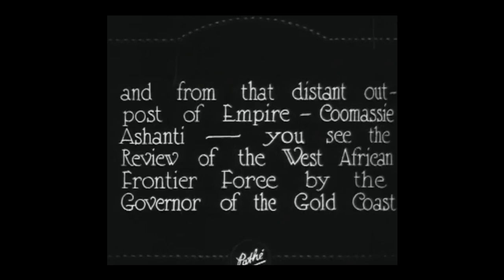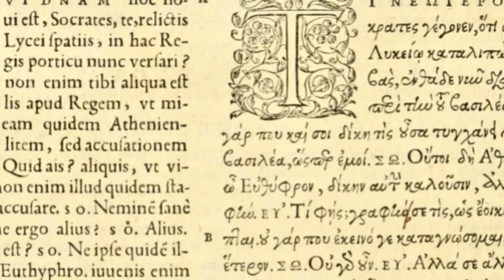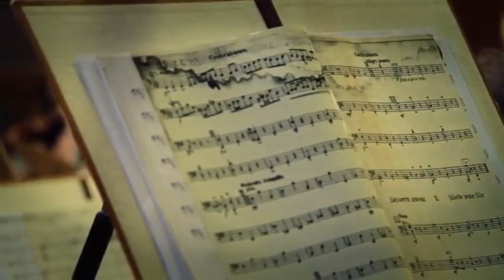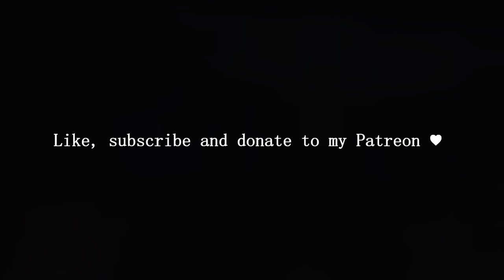How Architecture Has Changed Music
Architecture, art, and music all have had a close, intertwined relationship throughout history- and this is what this video will be exploring.

Since a lot of ancient music was never written down, it can be quite hard to unpick the relationship ancient cultures had between music and architecture.
Music in Ancient Greece was often performed in amphitheatres. Amphitheatres were designed to be as echoey as possible while remaining open air- and this was ideal, as the structure of the building itself would amplify voices and instruments to even the furthest audience member.
Little is known about music in ancient egypt, but we can guess that performances would have taken place among the great structures that the ancient egyptians built. The pyramids were designed to lift pharaohs up to the position of gods, and I imagine the music would have had a similar function.

Churches and cathedrals, built all across Europe throughout the medieval period, were places filled with music. Catholicism dominated the cultural landscape, and defined the relationship the public had with music and art in general. The vast majority of common folk in the medieval period were completely illiterate- reading was just not a thing that most people needed, given that the majority of humans worked in farms, and it wouldn’t be until the 18th, 19th and 20th centuries when widespread literacy would begin to take hold. So the clergy, with its goal of spreading the good word of God and Jesus Christ, had to find another way to communicate their religion to the masses without the use of the written word- and the major way they did this was through architecture and music!
The catholic church did everything big- they constructed towering ornate, imposing cathedrals with giant, intricate glass windows to communicate the glory of god to the general public without anyone even having to enter the building. Every single square centimetre of the interiors of these cathedrals were covered in tapestries, frescoes and paintings- all depicting stories from the bible and the various good deeds of Jesus, the apostles, and all the saints. Architecture was there to dazzle and terrify you, and medieval church music, in a way, was designed to do the same thing. The plainchant, one of the many forms of medieval church music, was a very popular style that permeated cathedrals and churches all across Europe. Written for voice with no regards to tempo or time signature, plainchants meandered on for hours, echoing throughout the halls and chambers in a wash of grand, endless sound whose beginning and end would have been hard to locate.
The music was generally set to various lyrics in latin that no commoner of the day would have been able to understand, and this- coupled with the timeless, endless quality of the music, would have really created this feeling of insignificance and tiny-ness in the face of god's grand design.

Nowadays, concert spaces and performance halls are directly designed with sound in mind. The Philharmonie de Paris, one of the major concert halls in Paris, is constructed in an amphitheatre style, with the orchestra in the centre, deep at the bottom, with its music emanating and echoing upwards to the audience above. Everything inside and out is sleek and smooth- not only to fit with the contemporary style, but also to facilitate the easy propagation of sound waves.
The relationship architecture and music have goes beyond just a shared history, in fact a lot of the terms used to describe music- things like rhythm and harmony, are also used in architecture. Rhythm in music describes the way time is divided up through the use of repetition; rhythm in architecture describes the repetition of particular elements on a  building’s facade- things like balconies, windows, shapes- anything really. Musical texture refers to how various lines and voices interact with one another to create layers of sound; texture in architecture refers to the physical qualities of materials and how their boundaries interact (rough to smooth, jagged or refined, simple or ornate). And harmony in music refers to how pitches relate to one another to create movement and dynamism; harmony in architecture refers to how all the elements of a building’s composition work together to create balance. It’s more than coincidence that these terms overlap between the disciplines.
Overall, music and architecture have had a very long, sisterly relationship throughout the ages, constantly inspiring and influencing one another, and the people and artists that live within and among them.